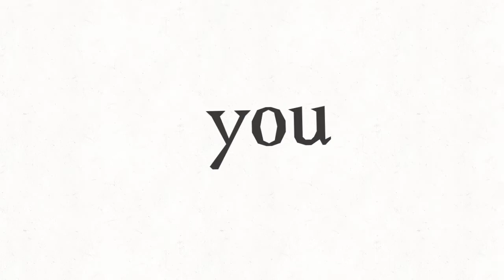Ew wip submerge meme not for kiddos